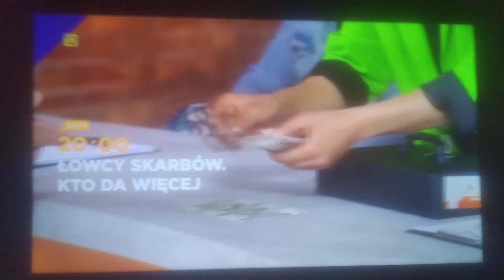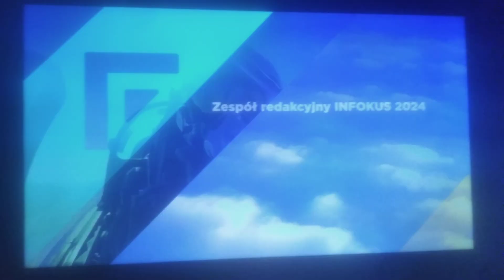Fokus TV - Przerwa techniczna z 19 lipca 2024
Nagrywano telefonem.